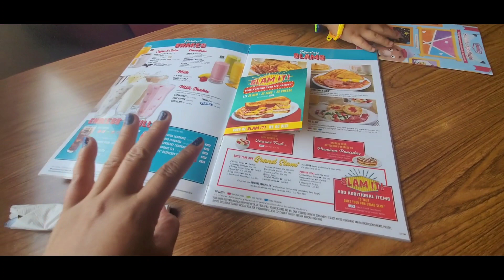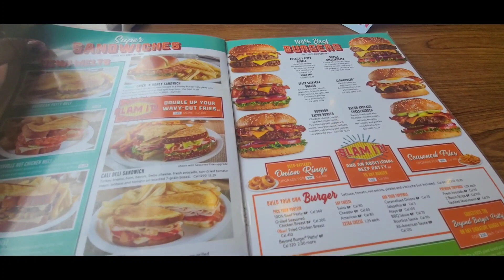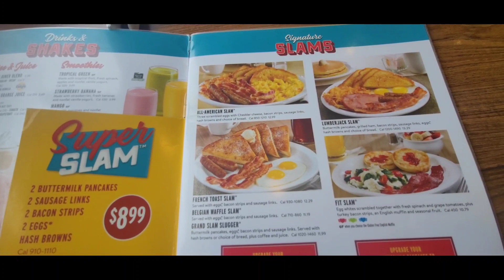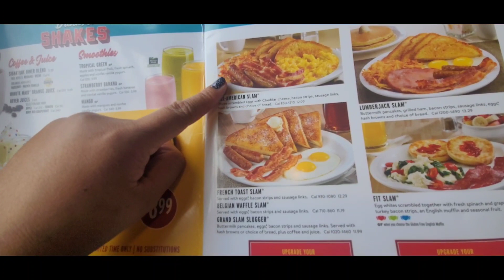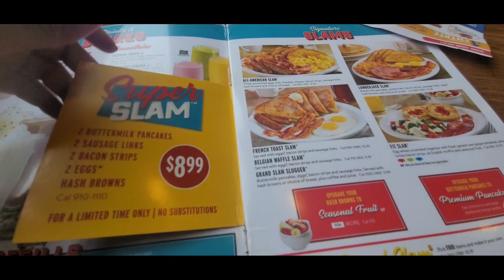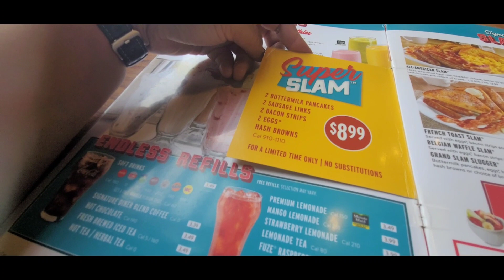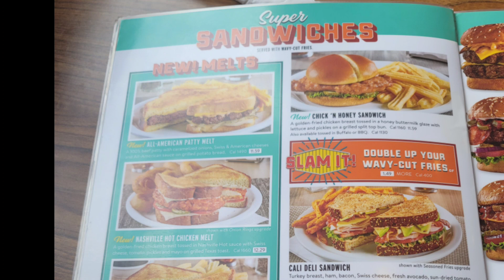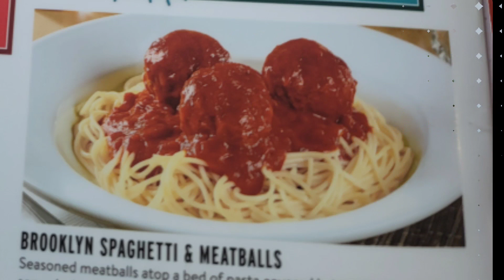Breakfast at Dennys with Coolit Kidz RJ